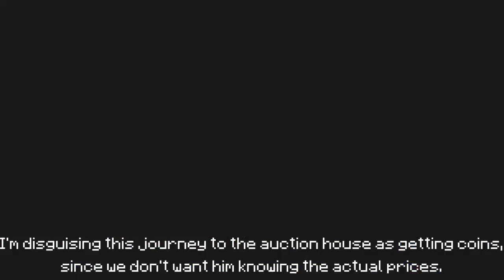Make 10 Million COINS PER HOUR! | Hypixel Skyblock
You can easily make millions of coins per hour with this strategy. I would use this fast money in hypixel skyblock now or it might go away soon.

Make money hypixel skyblock